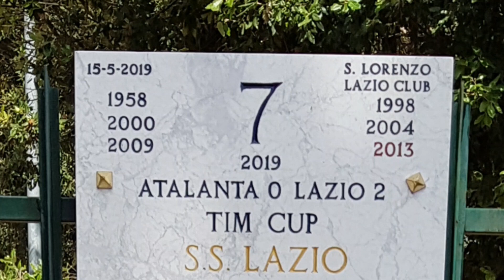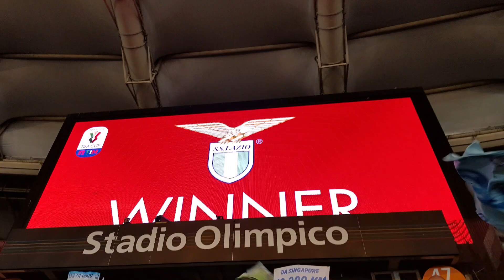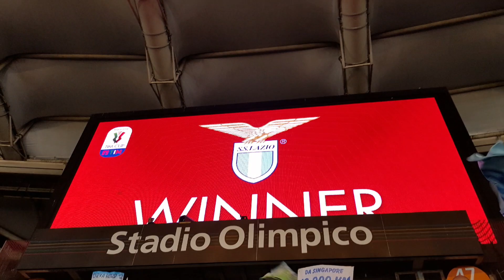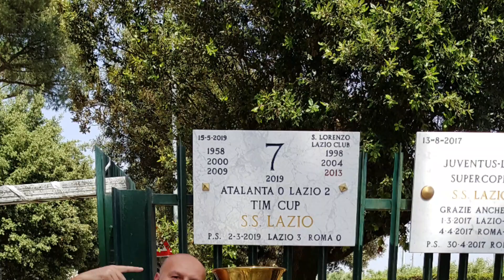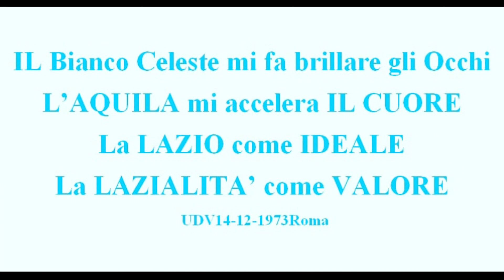Finale Coppa Italia "atalanta 0 - LAZIO 2" La Settima DeDicata a TE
Vissuta, Vista e rivista da NOI ... diPADREinFIGLIO É Stato Speciale, Curva Finale Maglia e Coppa un Emozione Sognata indescrivibile...
semplice… pensare a un volo lungo un secolo, di padre in figlio ed un miracolo
attendo sempre quello sguardo che possiede con la palla che va in rete…🏆
 Avanti SSLAZIO1900
🎼🎵 io e TE... come nelle FAVOLE🎶 stavamo Anagrammando AMO LA LAZIO = ALZIAMOLA.